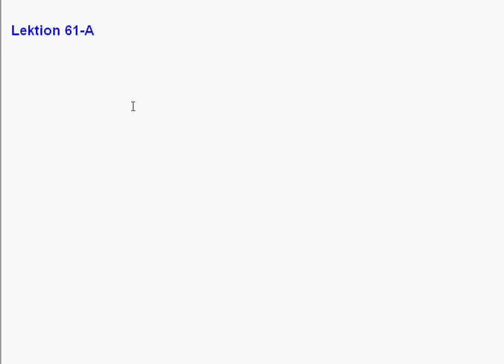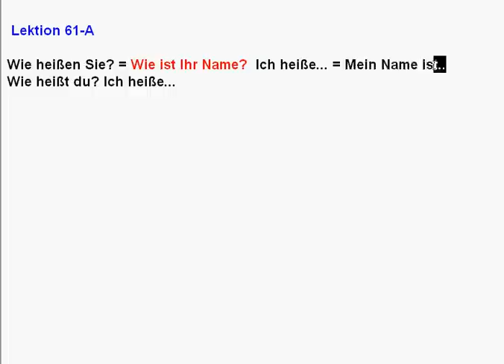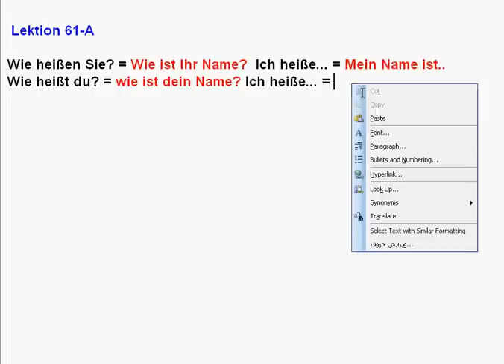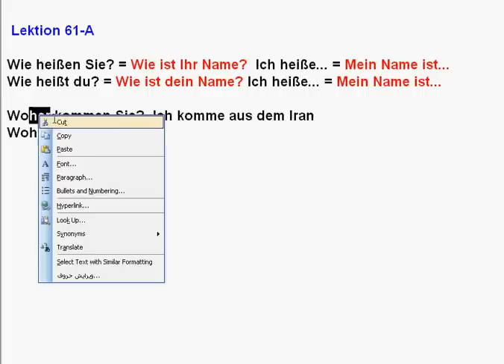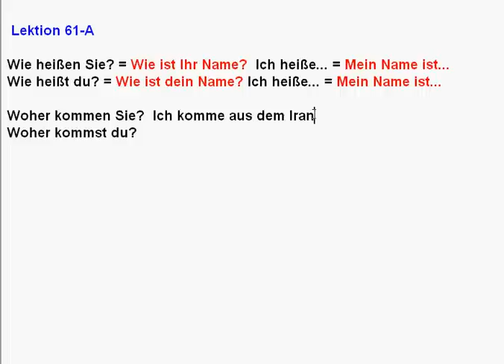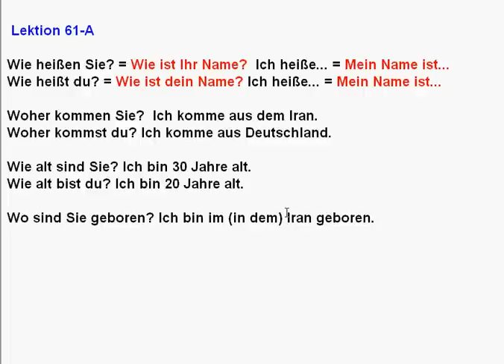Lektion 61-A , اموزش زبان المانی فارسی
Jomelate porkarbord, amuzesh zabane almani, farsi, learn, lernen, persish,iran, language, iranian, persisch, irani, german, deutsch,